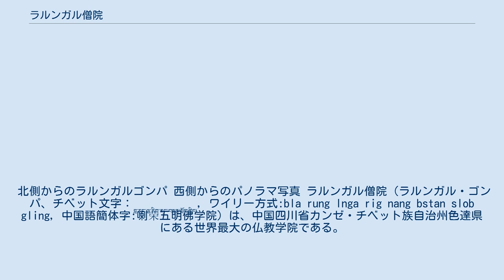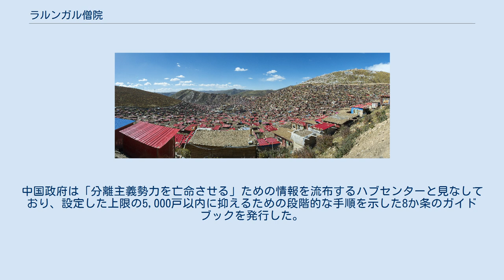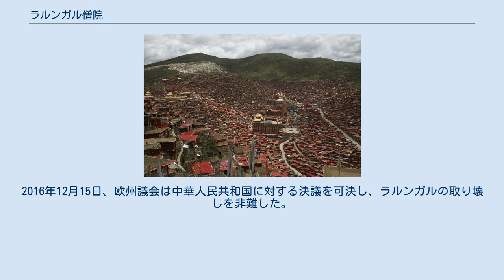ラルンガル僧院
カンゼ・チベット族自治州
北側からのラルンガルゴンパ 西側からのパノラマ写真 ラルンガル僧院（ラルンガル・ゴンパ、チベット文字：བླ་རུང་ལྔ་རིག་ནང་བསྟན་སློབ་གླིང་, ワイリー方式:bla rung lnga rig nang bstan slob gling, 中国語簡体字:喇荣五明佛学院）は、中国四川省カンゼ・チベット族自治州色達県にある世界最大の仏教学院である。
標高4千メートルの高地に、4万以上の修行小屋が立ち並ぶチベット仏教の聖地である。
 この僧院の目的は、チベット仏教の宗教的な教育を提供し、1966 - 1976年の中国文化大革命後のチベット全土の学識と瞑想を刷新する必要性を満たす事であった。
 隔絶された地であるにも関わらず、1980年当初はチベット仏教の高僧ジグメ・プンツォクの家に集った少数の弟子たちのみであったが、2000年までに約1万人、 2015年には4万人に達した。
 2001年に、中国は「社会の安定性の懸念」から2,000戸を破壊、人口を1,400人に制限した。
その後、住民などの手で毎年1,000以上の家が建てられていたが、しかし、2014年1月の大火事で木造の約100戸が燃えてしまった。
 2016年7月22日に、中国の警官と私服警官が地方自治体が先月に命じた命令に基づいて、家の破壊を開始した。
中国政府は「分離主義勢力を亡命させる」ための情報を流布するハブセンターと見なしており、設定した上限の5,000戸以内に抑えるための段階的な手順を示した8か条のガイドブックを発行した。
2016年12月6日、チベット亡命政府は、国連にこの問題に介入するよう求めた。
2016年12月15日、欧州議会は中華人民共和国に対する決議を可決し、ラルンガルの取り壊しを非難した。